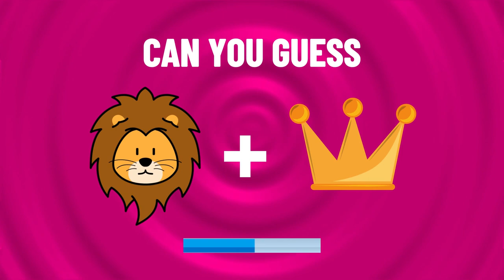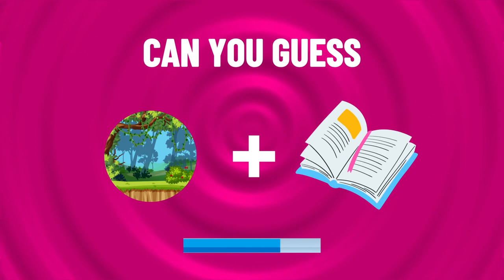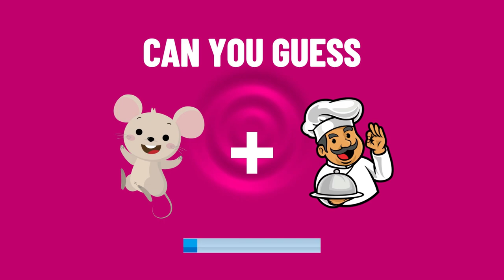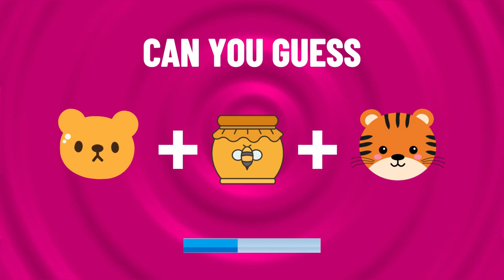Only 1% Can Guess the Disney Movie In 10 Seconds | Disney Emoji Quiz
Guess The Disney Movie By Emoji | Only 1% Can Guess the Disney Movie In 10 Seconds | Emoji Quiz
In this video you have to guess the disney movie by emojis. Try to guess them all! Enjoy and have fun!

Share in the comments how many disney movies did you get correct.